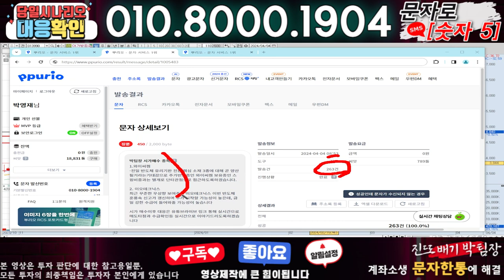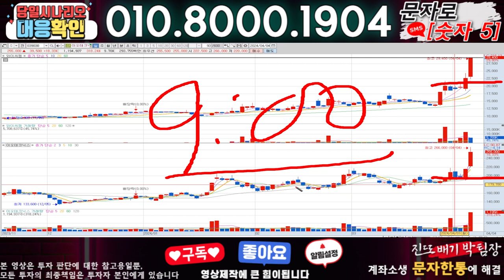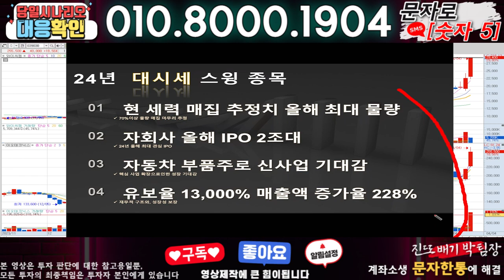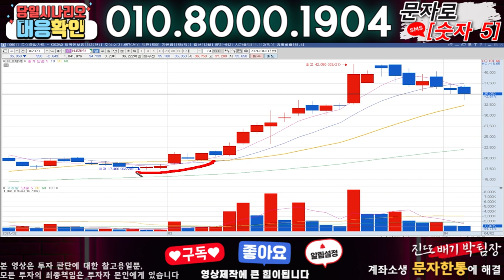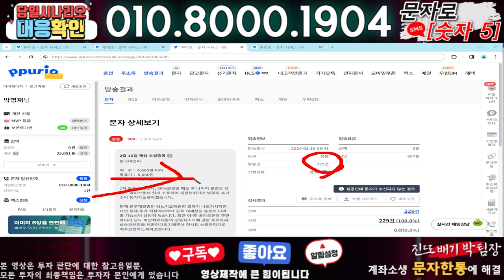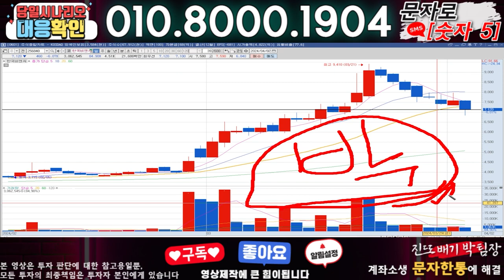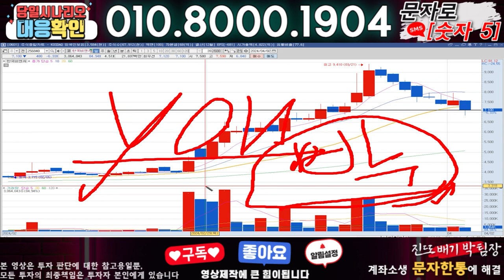아가방컴퍼니 ) 3분전 기습속보-공식입장발표!! 무슨일인가?